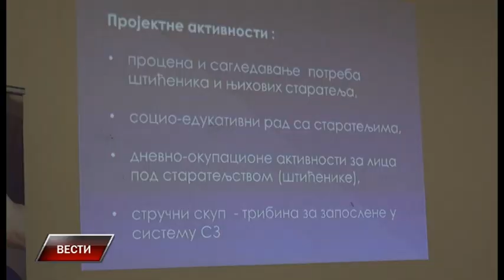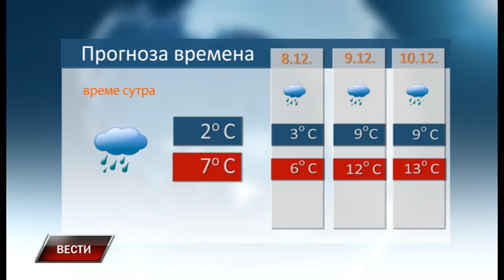Vesti 6 12 2022